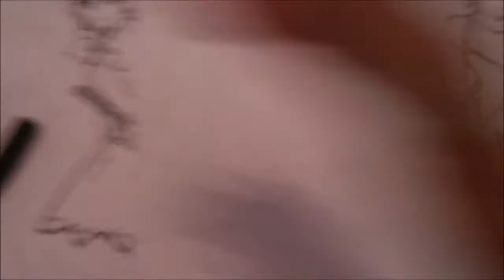KISSYFUR Dibuja a Pulso XDEIOS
Un tierno osito que aprende a vivir con muy buenos amigos!